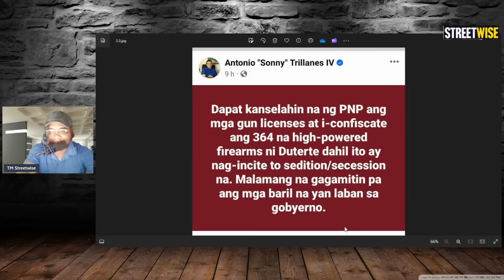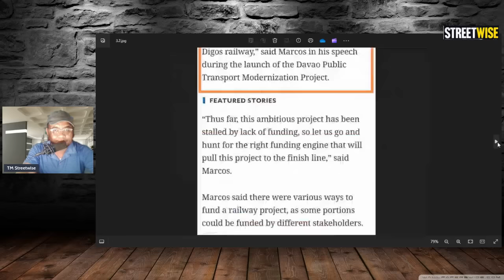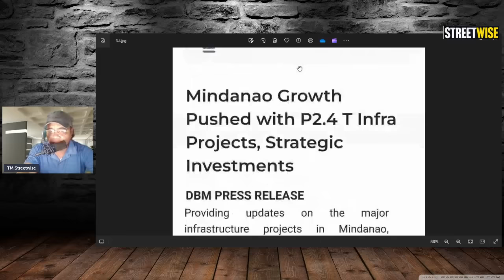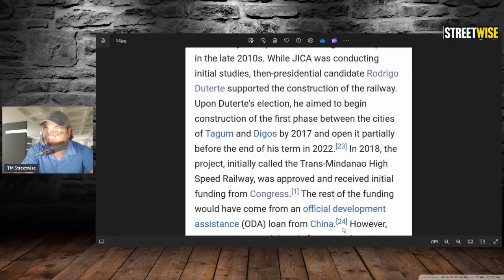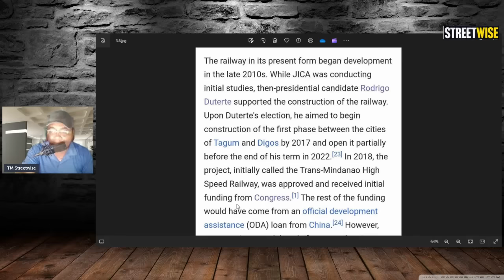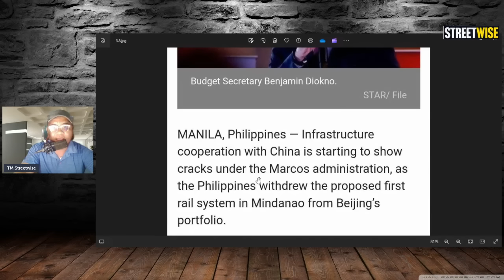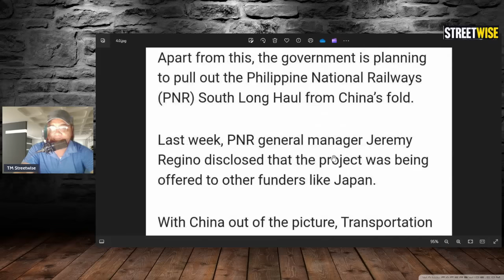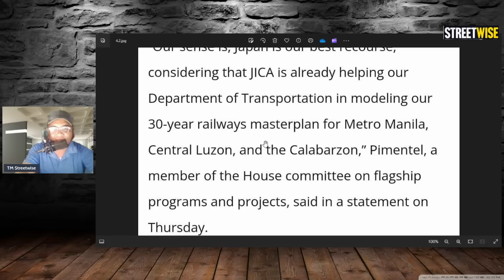PBBM MAY MISYON KAY RALPH RECTO SA MINDANAO-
MINDANAO RAILWAY PROJECT
RALPH RECTO